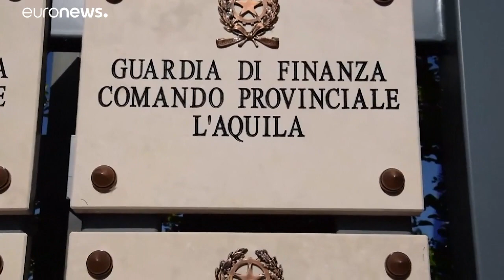شاهد: اعتقال 10 أشخاص في إيطاليا بينهم إمام و8 من أصول تونسية في عملية لمكافحة الإرهاب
أعلن القضاء الإيطالي اليوم السبت، أنه أصدر مذكرات توقيف بحق عشرة أشخاص بينهم إيطاليان وثمانية من أصول تونسية يشتبه في تمويلهم الإرهاب بينهم إمام تيرامو في أبروزو بوسط إيطاليا.…